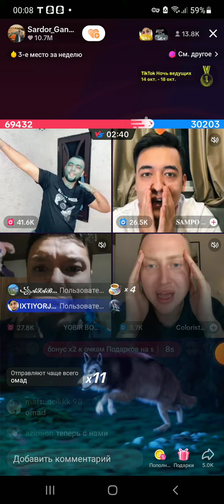SARDOR AZIZ SAMPO RUS BOLA BATL BATLN HAROMI BOLDI LEKIN KOMEDIYA SHARTN JINNILARI 🤣👍🤦‍♂️